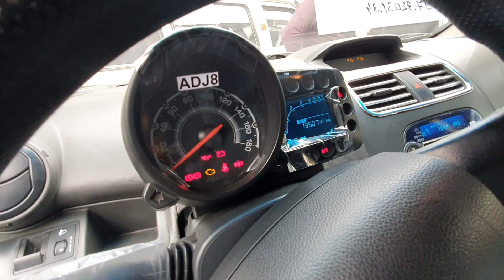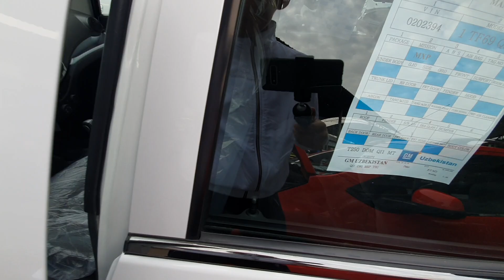Spark avtomat mexanika narxlari Sergeli moshina bozoridan Спарк нархлари Сергели мошина бозоридан